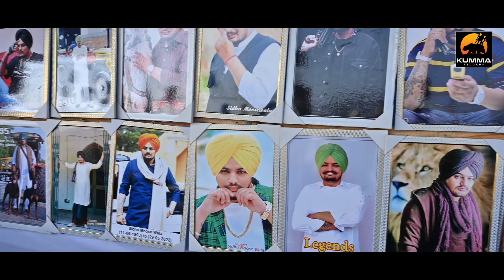Sardhanjli to the Legend SIDHU MOOSE WALA from " KUMMA RECORDS " a song by Nav Khaira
@KummaRecords  When Sidhu Moose Wala was campaigning for MLA election that time the owner of Kumma Records Mr. Karamjit Singh Deol was Promoting his campaign live in Mansa on stage.